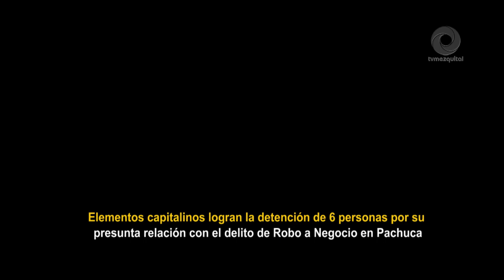Logran detención de 6 personas por su presunta relación con el delito de Robo a Negocio en Pachuca.